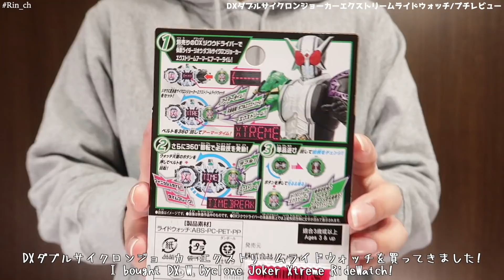【一つになる】DXダブルサイクロンジョーカーエクストリームライドウォッチ レビュー 【仮面ライダージオウ×W】変身/DX W Cyclone Joker XTREME Ride Watch【Zi-O】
ライドウォッチの名前が長すぎてパッケージの文字がぐちゃぐちゃしてますね笑
見た目は完全にクリームソーダ味。

DXダブルサイクロンジョーカーエクストリームライドウォッチ